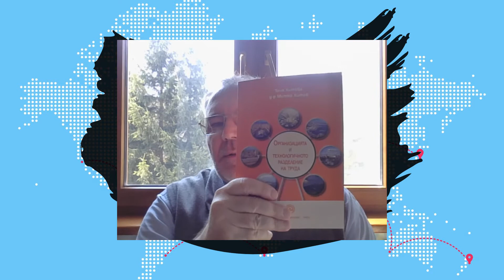"Не могат да ни спрат" - седмичен обзор от 13 април 2020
Традиционен обзор на събитията от седмицата със собствен анализ върху тях